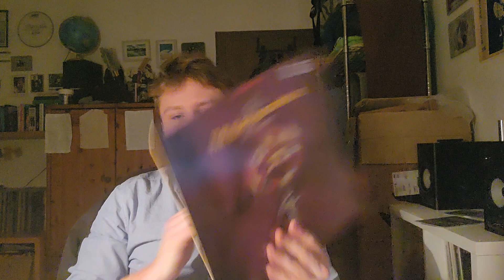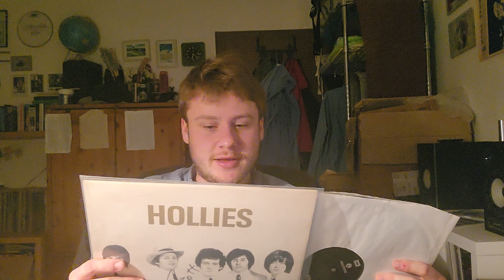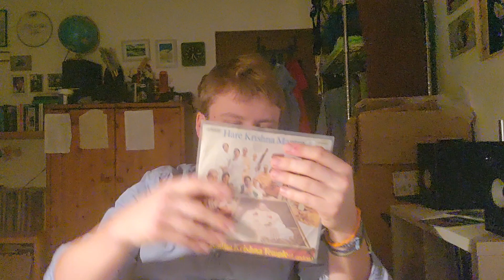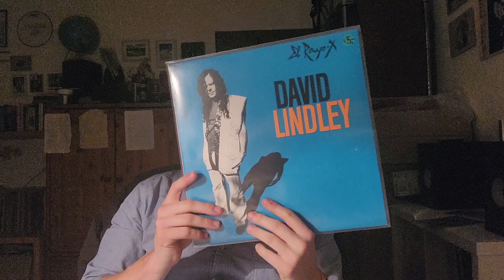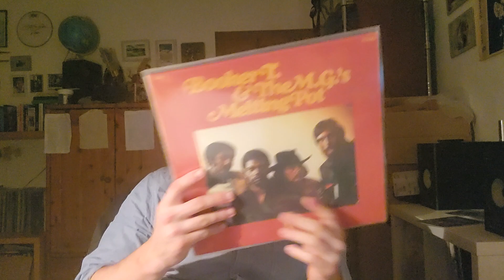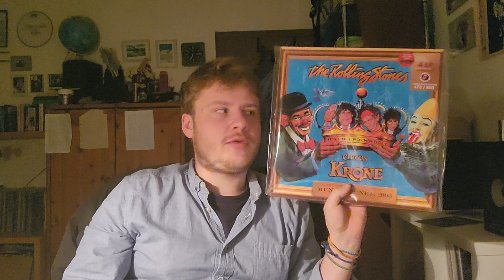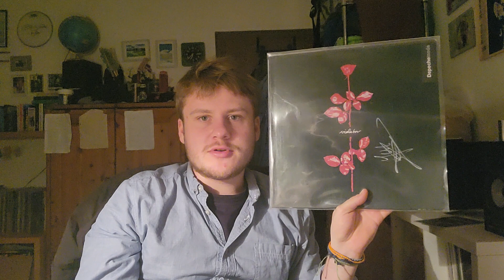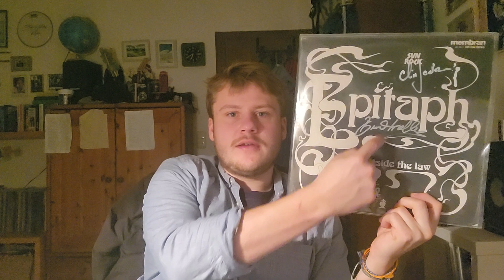Vinyl Tag 2024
Its Vinyl Tag seasons so I decided to joyn this time.

Questions:
1.    Favorite record you purchased in 2023
2.    The last record you bought in 2023
3.    A band or singer who released 2 or more albums in the same year
4.    If you could only listen to music from one decade which decade would you choose
5.    Show a record by a band or singer from Manchester
6.    Which band or singer did you listen to the most in 2023
7.    Show 7,7 inch records
8.   . who’s coming to your party ? Choose 4 music related people to come to an imaginary dinner party, past or present who would you invite ?
9.    We lost them. Choose 1 musician who pasted away in 2023
10.     Imagine could only listen to music from 1 country, which country would you choose
11.     Name 3 vinyl community channels you discovered in 2023
12.     Show a record you bought when you were a teenager
13.     Show a funk or soul record
14.    Show a record you think everyone has/ then show a record you think nobody has
15.     She’s great.. A record by a female artist you bought in 2023
16.     The favourite video you posted on your channel in 2023 and the favourite video you watched on the vc in 2023
17.     Show me a record you’d describe as a 90s classic
18.     If I could walk into the cover, look through your collection and choose a record cover you’d like to be a part of
19.     It’s like a greatest hits .. show a record you’re so familiar with with that it feels like a greatest hits
20.     Show me a album that was released in 1974